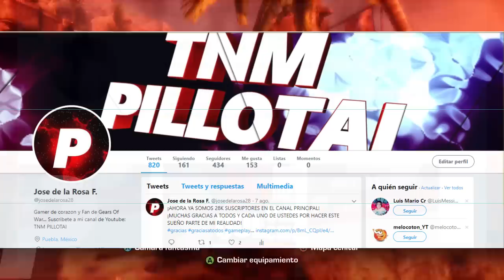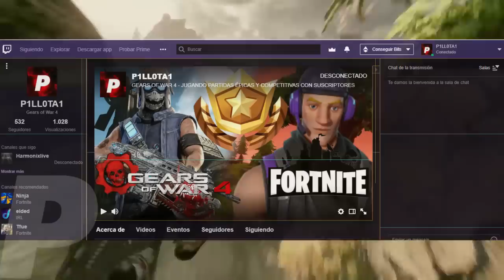ARCO EXPLOSIVO ¡10 DATOS IMPACTANTES QUE NO CONOCÍAS! GEARS OF WAR 4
AHORA VOLVEMOS A LOS CLÁSICOS CON LAS ARMAS DE GEARS OF WAR Y ESTA VEZ ESTAMOS CON LOS 10 DATOS IMPACTANTES, INCREÍBLES, INTERESANTES Y ESPELUZNANTES QUE QUIZÁ NO CONOCÍAS DEL ARCO EXPLOSIVO...
1.-¿QUE ES?
2.-ARMA MAS GROTESCA DE TODAS
3.-ARMA FAV DE DEIMON BAIRD Y CLAYTON CARMINE
4.-FRASE DE TODOS AL SER FLECHADOS
5.-ARMA FAVORITA EN YT
6.-VENTAJAS
7.-DESVENTAJAS
8.-ERROR CON LA FLECHA AL CORRER
9.-EL ARMA CON MAS EVENTOS EN GOW
10.-MIRA INTEGRADA EN JUDGMENT